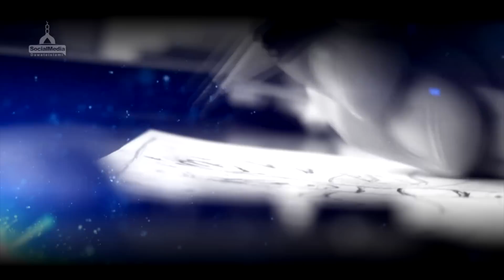Dawateislami | Ustad or Student ki Khani | Social Media Dawteislami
¶ Dawateislami is one of the leading sunnah inspired spiritual channel of Pakistan